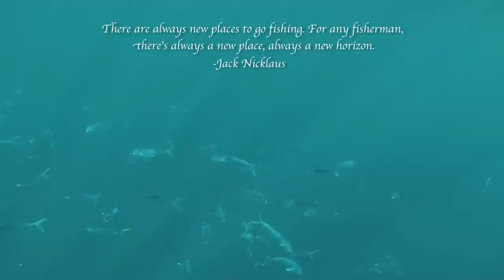OCEAN: Life Underwater (Captain Ricky Wheeler's Episode 6 - 2013)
(CHARTER FISHING INFO with Captain Ricky Wheeler aboard his 60' Custom Sportfishing Boat, up to date fishing reports, videos, and more)
(Online Fishing and Boating Courses, Webinars, Saltwater Community)
(Captain Ricky Wheeler's Tackle Company)

For my final Episode of 2013 I put together a video with a lot of underwater shots from my 2013 fishing year.  Some of them were in earlier episodes, but most were great video that was left out and didn't fit into one of my first 5 episodes. I am looking forward to getting more underwater video in 2014 as it is my most favorite kind of video to see. So here it is - Ocean: Life Underwater.

Follow on Instagram:  @CaptainRickyWheeler